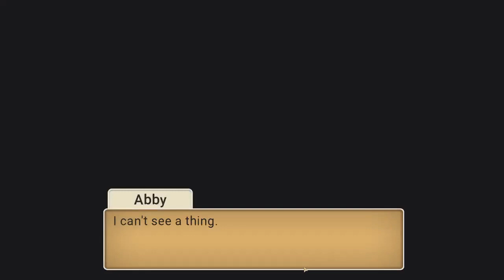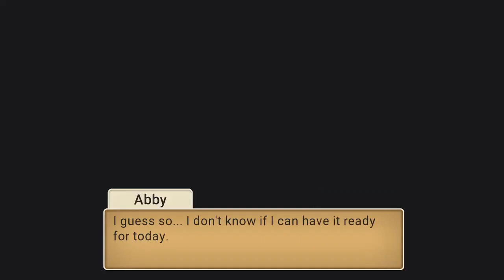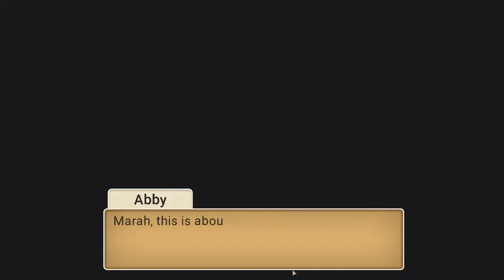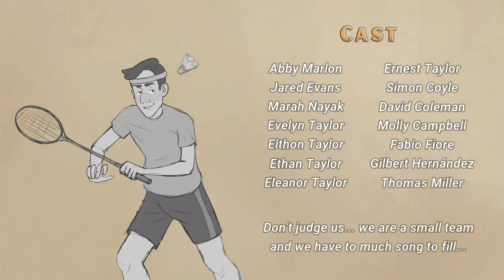Marlon’s Mystery The darkside of crime Gameplay Walkthrough part 2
"Join Abby Marlon to solve the riddles in this captivating mystery and hidden object game. If you enjoy playing detective games, Marlon's Mystery will test your skills as an investigator. Embark on an enigmatic adventure and discover the darkest secrets of the Taylor family.

Abby Marlon and Jared Evans are recruited by the Taylor family to investigate a murder case: the youngest daughter, Eleanor, has murdered her father Edward and has got away with the inheritance money.